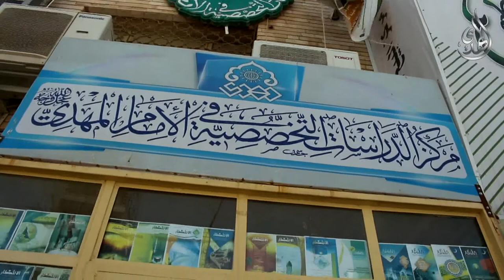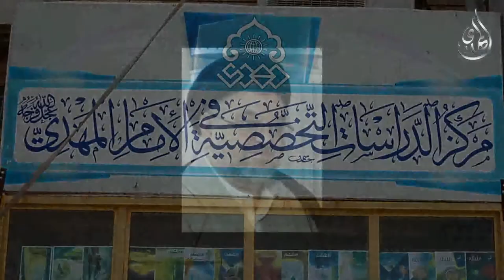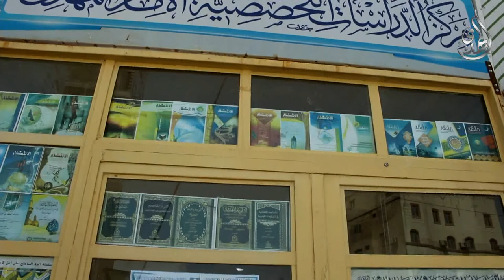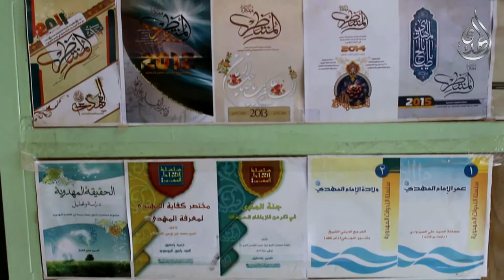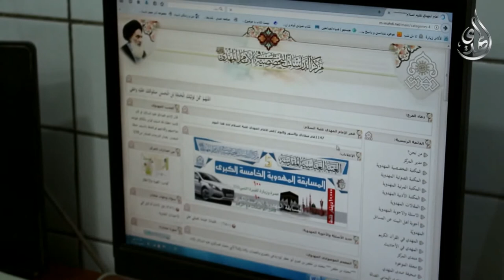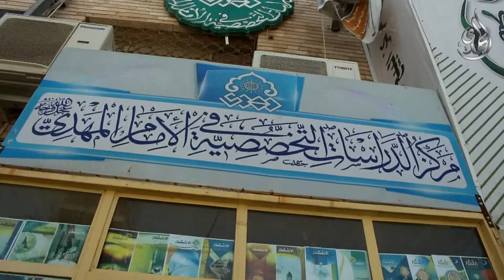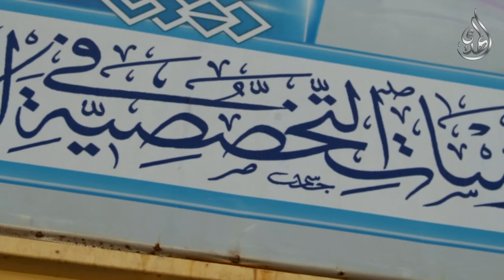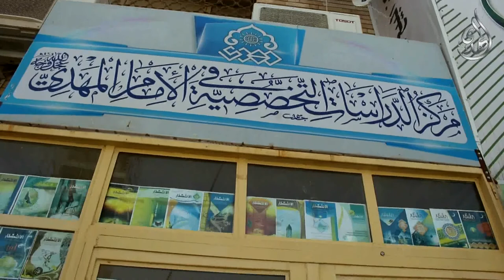تقرير - مركز الدراسات التخصصية في الامام المهدي عجل الله فرجه - النجف الاشرف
Nilesat
Frequency: 11555
Polarization: Vertical
Symbol Rate: 27500
Fec: 3/4